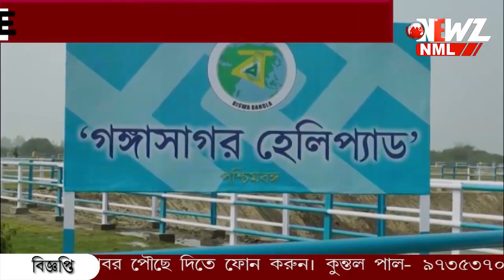আগামীকাল গঙ্গাসাগর মেলার প্রস্তুতি খতিয়ে দেখবেন মুখ্যমন্ত্রী।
আগামীকাল গঙ্গাসাগর মেলার প্রস্তুতি খতিয়ে দেখবেন মুখ্যমন্ত্রী। চূড়ান্ত প্রস্তুতি গঙ্গাসাগরে। এবছর মেলায় রেকর্ড সংখ্যায় পুণ্যার্থী সমাগম হবে বলে মনে করছে প্রশাসন।